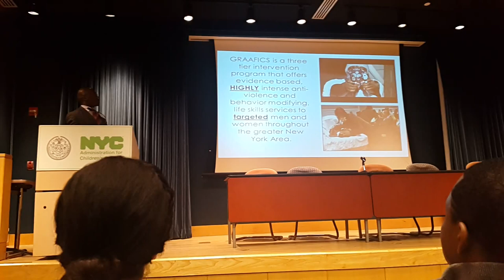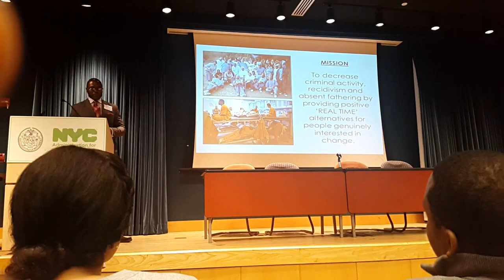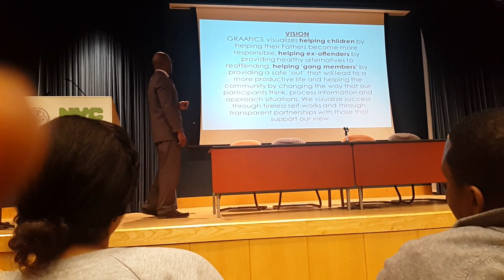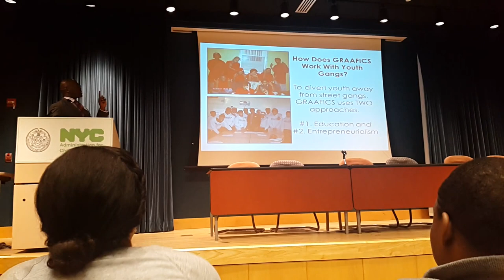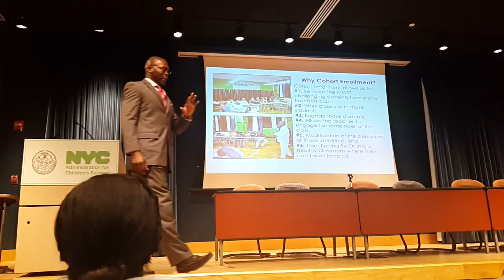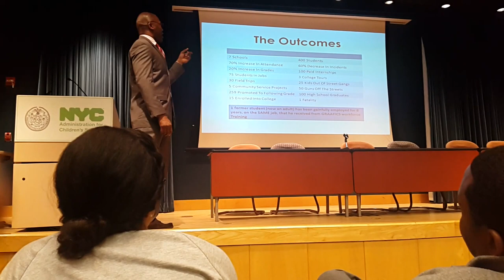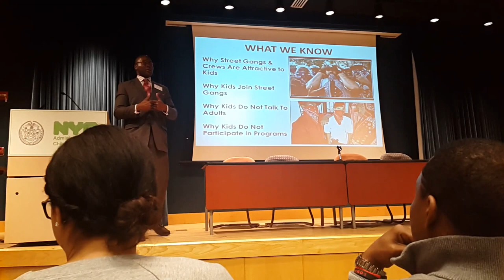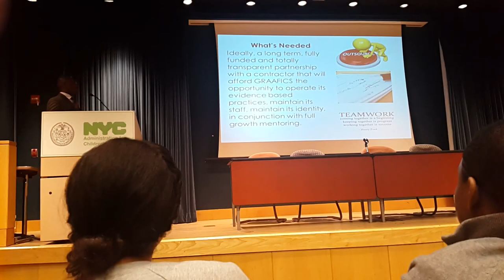Dr. Kai Smith @ ACS Funding Event For Contractors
Dr. Kai Smith on stage at an ACS funding event where (in attendance) were all of the current programs that receive funding ... the message: "Kids Don't Care How Much You Know until They Know How Much you Care."